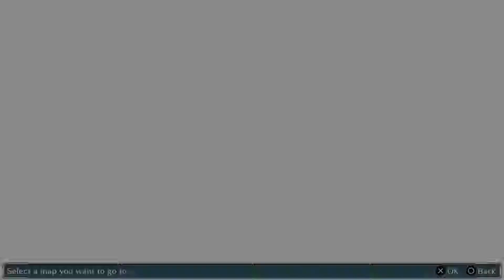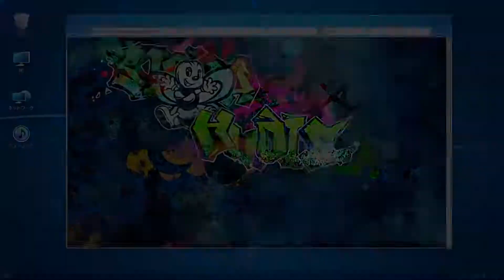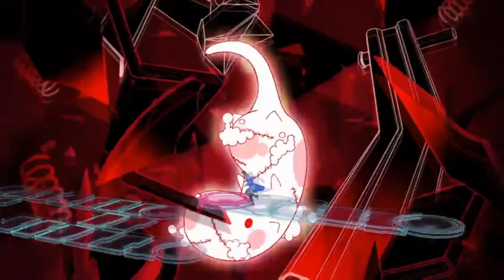Digimon Story Cyber Sleuth: Hacker's Memory: New Game Plus - Episode 47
This is a livestream playthrough of Digimon Story Cyber Sleuth: Hacker's Memory for PS4. THIS IS THE NEW GAME PLUS MODE!!! Yes, new game plus, which means my first playthrough data is being used for this one. Mainly, it allows me to go for platnium. So enjoy.

Digimon Story Cyber Sleuth: Hacker's Memory belongs to Bandi Namco.